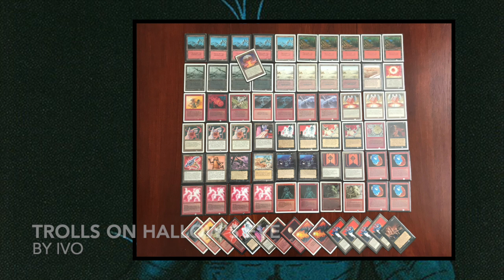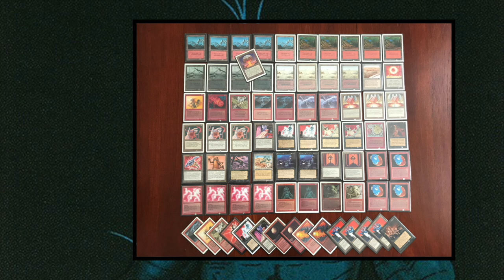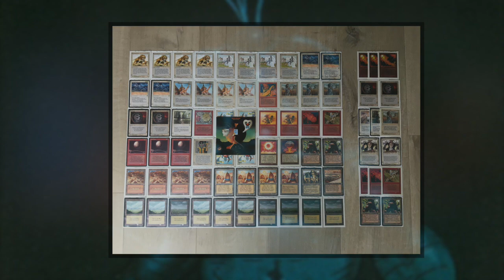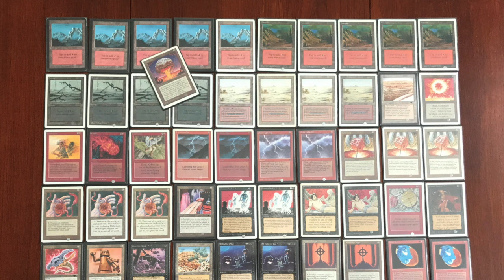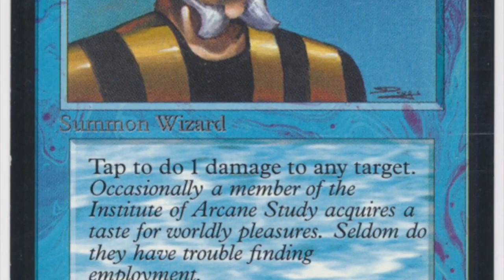Trolls on Hallow's Eve (RB) vs Pink Weenie (WR) | Old School Magic the Gathering (MTG) | 284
In the third match of the Uthden Troll Cup, we are looking at an MTG Old School match between a very spicy Black and Red deck (Ivo) taking on a Pink Weenie brew (Wouter). The BR deck is build up out of Trolls, Eggs, Disks and two copies of All Hallow's Eve. Will we actually see an Al Hallow's Eve bringing back a Troll from the dead?

00:00 Uthden Troll Cup
00:55 BR Trolls Deck Tech
04:12 WR Weenie Deck Tech

06:45 MTG Games

Curious about the players and the tournament? Learn more about the Uthden Troll Cup